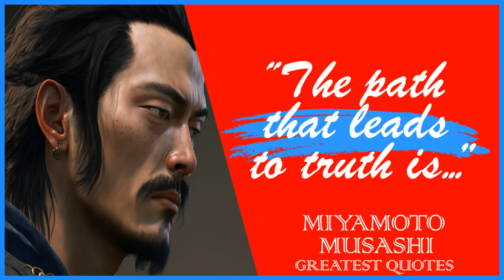66 Miyamoto Musashi's Quotes To Strengthen Character | Wisdom Of The Lonely Samurai | Wise Quotes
Miyamoto Musashi was born in 1584 in the village of Miyamoto in the province of Mimasaka, Japan. He began training as a samurai at a young age, and by the age of 30, he had become a renowned swordsman, known for his unique two-sword fighting style.

He fought in many duels and battles throughout his life, and was never defeated. He also wrote "The Book of Five Rings", a book on strategy and tactics, which is still studied today by martial artists, business leaders, and military strategists.

Musashi was also known for his unorthodox approach to sword fighting, which included fighting with a wooden sword, and for his philosophical beliefs, which emphasized the importance of self-discipline, self-control, and living in the moment.

Musashi died in 1645, at the age of 61. He is considered a national hero in Japan and his legacy continues to inspire people all over the world. His grave is located in the city of Kumamoto, Japan.

This video is quotes from Miyamoto Musashi. This quotes compilation is made of his best quotes and we hope that these life quotes can make you think about many things in your life. Miyamoto Musashi's quotes are definitely worth your time.

 We hope you enjoyed this Inspiring Wise Life Quotes of Miyamoto Musashi.